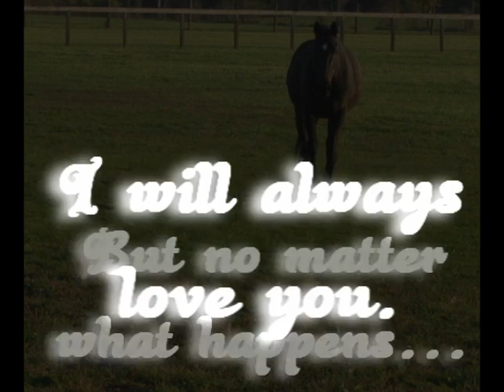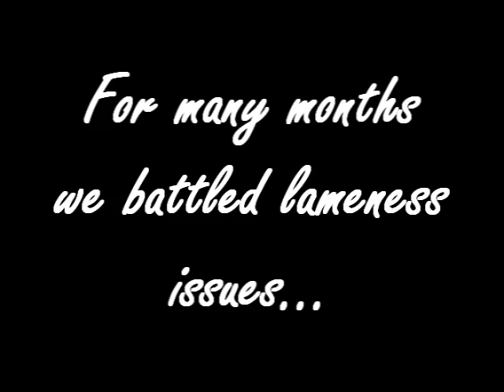2 [hearts] + 2 [souls] = 4 [years]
A little slow on the up take here haha. I've had Stanley for 4 years now (April 3, 2005). Couldn't imagine them any other way. A little over a year after I bought him, we moved to a new farm. And not long after that he became lame off and on. We spent months trying to figure it out. At one point they went so far as to say he might have EPM. *insert rolly eyes here* After gettin x-rays taken August 2006, we found out he had low ringbone. So then I basically just retired him. After being on stall board for several years, we put him on field board, and that really seemed to help keep him from being constantly lame.

Then we moved a second time. He spent almost a year at that place. And then I moved him again (yes I'm a barn hopper! haha Shut up!) March of this year. Now he lives with my other horse (makes my life 10x easier). And he seems to enjoy it there. A while ago I bought him some hoof boots, and those too seem to help with the lameness (I think they just make his feet feel better.. very poor feet, thin soles).

So the plan now is if he stays sound enough, to be a beginner lesson horse. Which is funny, cos him being a lesson horse is how I came to own him. Only this time, it won't be hellish for him. =)

So 4 years together.. here's to many more! Filled with lots of fun, crazy, and enjoyable times. =)